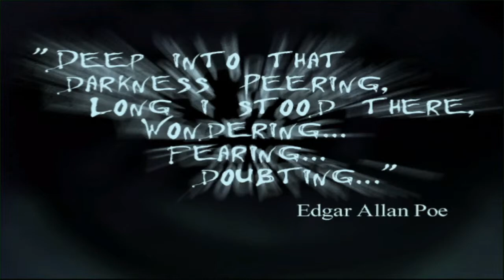Let's Play Eternal Darkness [#22]